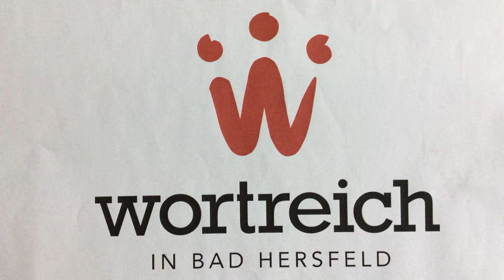Der Schafsdieb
Stop Motion Workshop im wortreich, 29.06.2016, 5. Klasse der Anne-Frank-Schule aus Eschwege